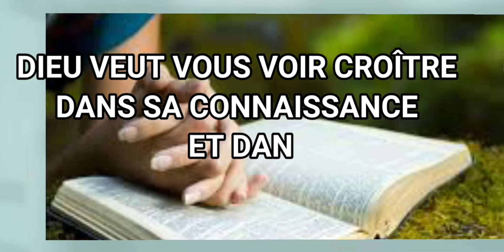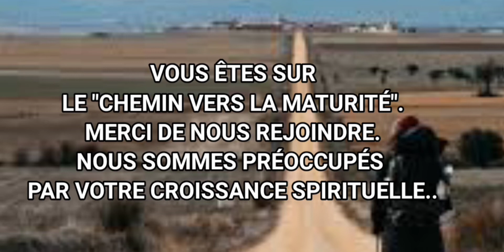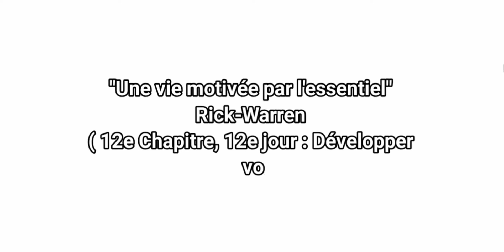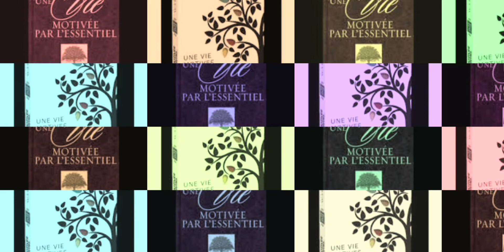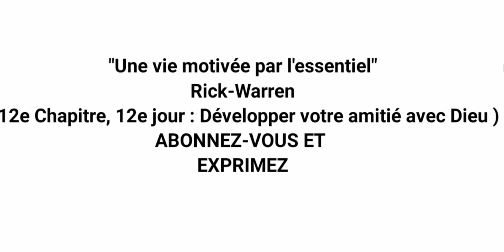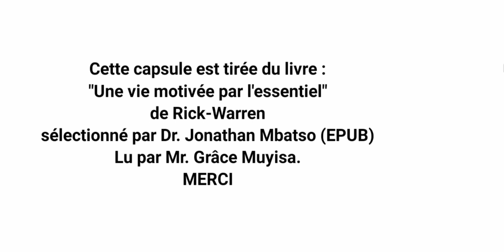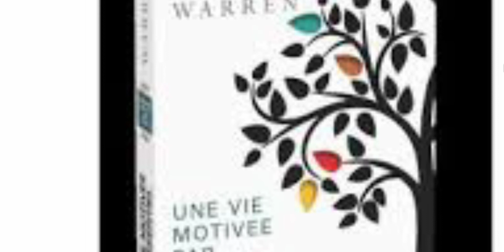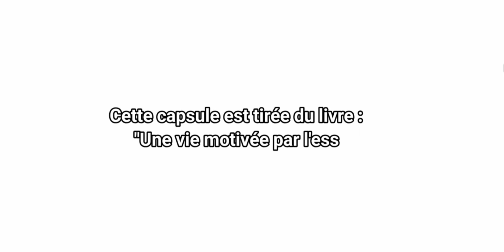Audio Book JR 12 DÉVELOPPER VOTRE INTIMITÉ AVEC DIEU ( vie motivée par l'essentiel) Past Rick-Warren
Qui sommes-nous ?
Nous sommes une équipe des chrétiens engagés à faire connaître la parole de Dieu par la lecture des livres chrétiens afin d'élever le niveau de connaissance de la parole, ainsi changer une vie qui pourra rencontrer Dieu au travers l'une de nos capsules.
Cela étant dit, si vous souhaitez proposer un livre au public, contactez-nous afin d'analyser votre demande et de vous servir.

étant encore à l'étape de l'implantation, nous implorons votre soutien tant spirituel que physique pour l'avancement de l'œuvre de Dieu.
nous avons bien besoin d'un site internet et des soutiens pour nos émissions radiodiffusé à Butembo Ville, en province du Nord-Kivu en République Démocratique du Congo.
Nous sommes ouverts à vos conseils et orientations. notre ligne est ouverte à tout moment pour la cause de l'évangile.

Merci beaucoup de nous faire parvenir ce que vous pensez de cette mission.
Grâce et paix aux fils de Dieu.

Dr. Jonathan Mbatso ( EPUB)